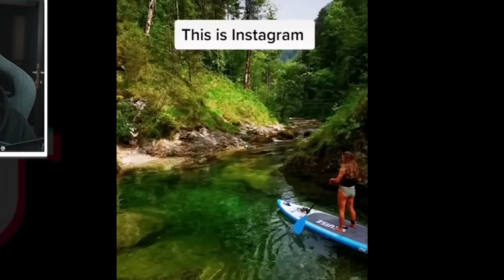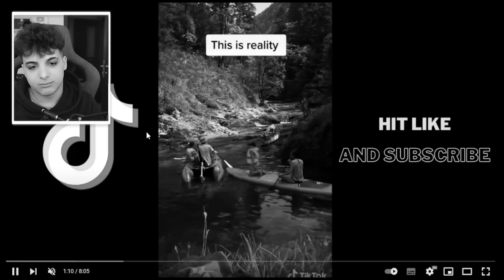MINCIUNI Care Mi-au DISTRUS INCREDEREA in INTERNET...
MINCIUNI Care Mi-au DISTRUS INCREDEREA ...